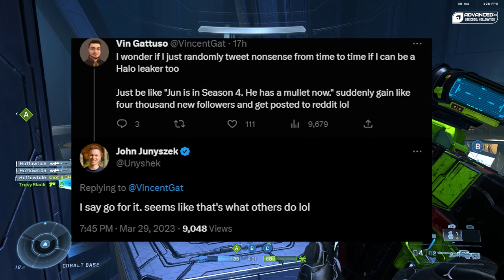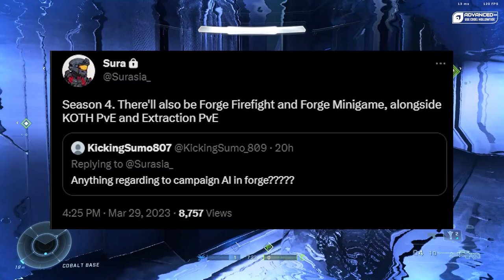New Halo Infinite Leaks Pointing To Return of The Flood!?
So there has been a ton of leaks around Halo Infinite since it was released, and we recently got some very... interesting tidbits of info regarding some armor cores, game modes, and... the Flood?